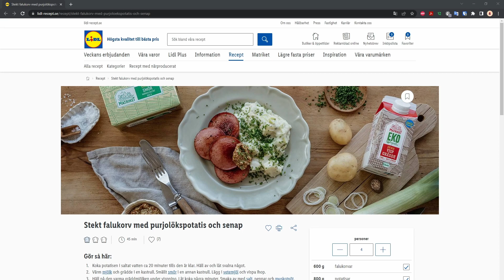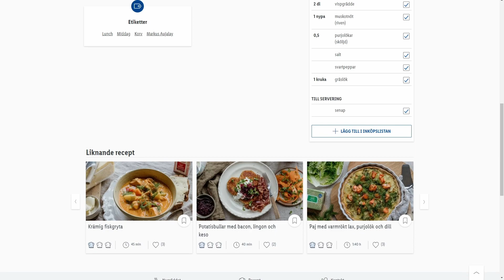Cyberpunk 2077: Episode 07 w/Commentary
Virtual Ketchup is dedicated to chronicling all video games.